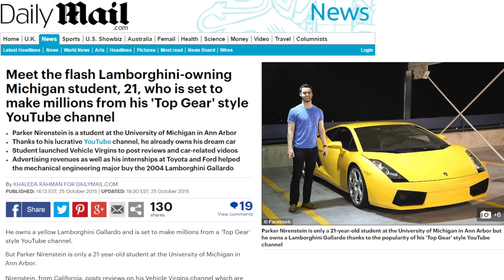HOW TO BUY A CHEAP LAMBORGHINI IN CASH - MODERN WARFARE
Shoutouts to all fans who buy more than 4 items on the store!

Shoutout to my Mom / Sis / the boys

I BOUGHT THE CHEAPEST SELF DRIVING MAYBACH IN THE US
SPECIAL DELIVERY! FIRST REVIEW OF NEW TESLA MODEL Y 2020! - VEHICLE VIRGINS
HOW TO WASH YOUR CAR HACK

 streetspeed717 tj hunt daily beat the bush modern warfare super mario maker 2 fortnite oil unemployment golf fed stay at home